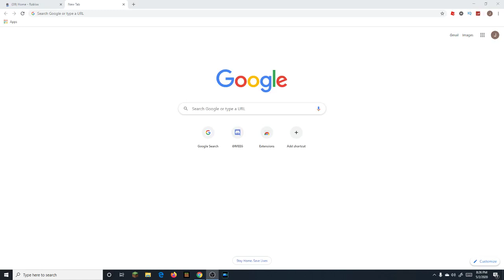Free Tower Of Heck VIP server!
This server will last for at least 2-3 months, it will probably last even longer, come on in!